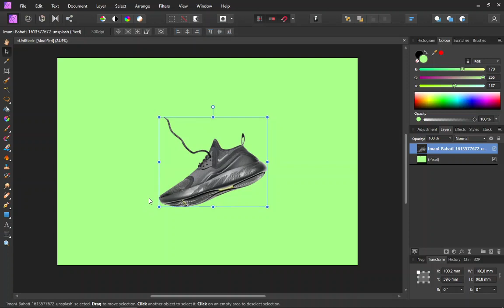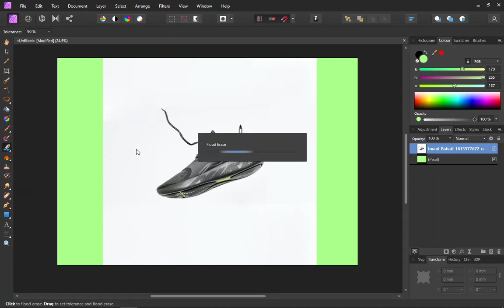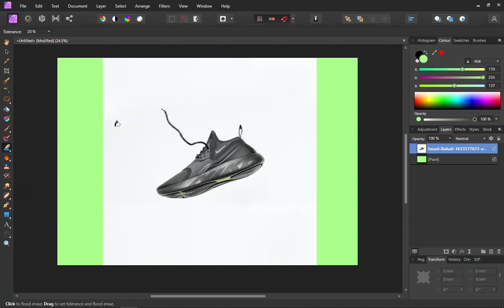Affinity Photo - Flood Erase Tool (Nederlands)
In deze video leg ik uit hoe je bijvoorbeeld een achtergrond makkelijk van een foto kan verwijderen met de Flood Erase Tool in Affinity Photo.